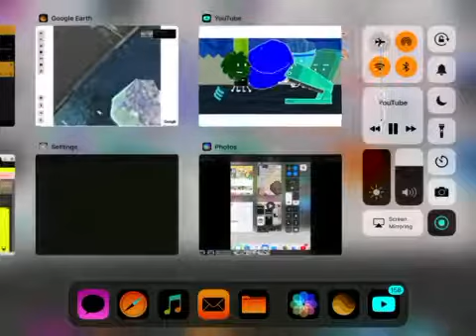Bfb 9 but the audio is poor and the colors are inverted